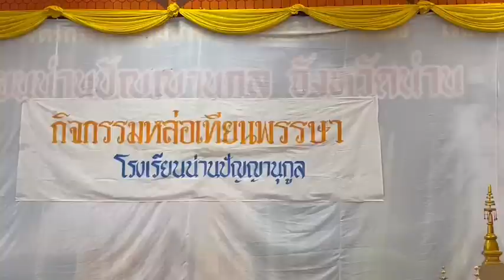กิจกรรมหล่อเทียนพรรษา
กิจกรรมหล่อเทียนพรรษาโรงเรียนน่านปัญญานุกูล จังหวัดน่าน